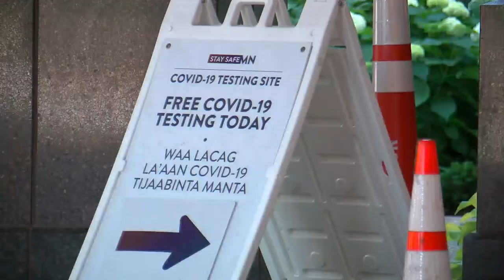COVID Community Test Sites In Mpls., St. Paul, Bloomington To Close By End Of The Week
As more Minnesotans get vaccinated, the state is starting to shut down COVID-19 testing sites, Jeff Wagner reports (1:37). WCCO 4 News At 10 - June 23, 2021